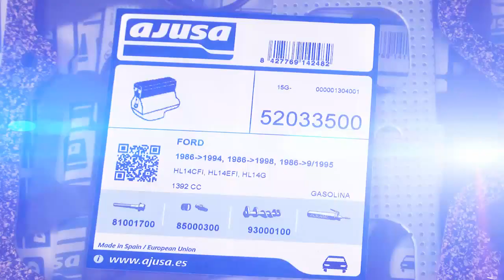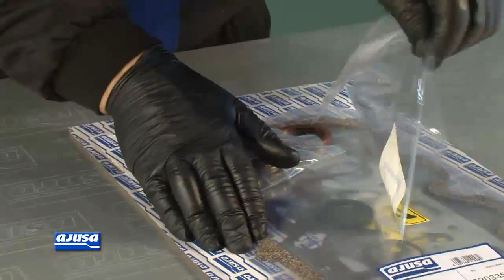Valve stem seal / Retenes de válvula FORD FIESTA 1.4 FU .